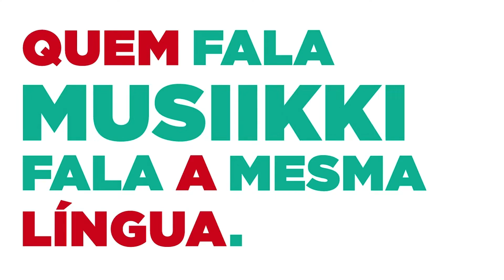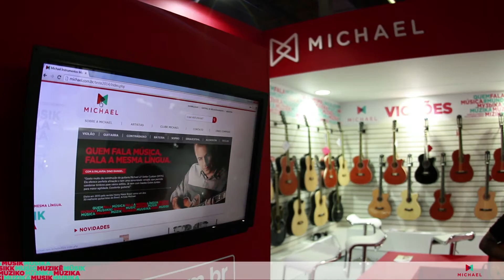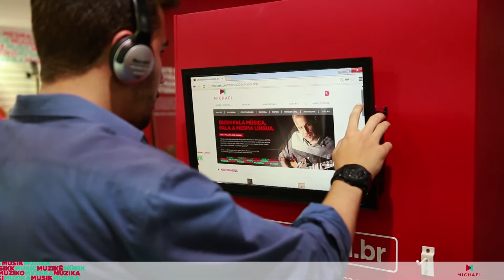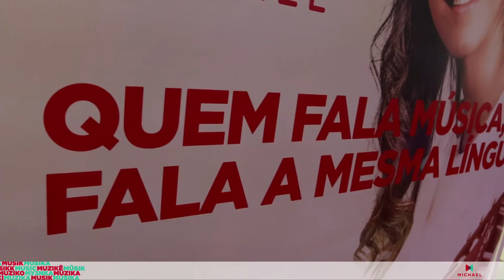Expomusic 2014: Stand da Michael Instrumentos Musicais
Série de vídeos que mostra os detalhes da participação da Michael Instrumentos Musicais na Expomusic 2014! Veja o conceito do stand,a apresentação dos artistas no "Palco Michael" e os novos violões, guitarras, contrabaixos, baixolões, baterias acústicas, entre outros lançamentos em 1ª mão, desta que foi considerada a melhor participação da marca na feira!

Edição: Supimpa - Agência Audiovisual
Produção: Guilherme Lanna e Erika Gonçalves
Roteiro de entrevista: Guilherme Lanna